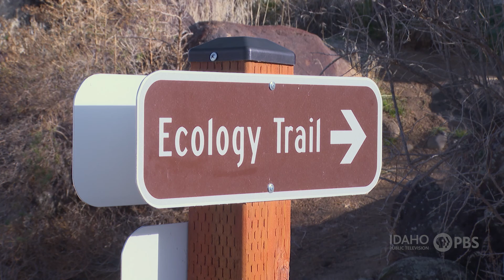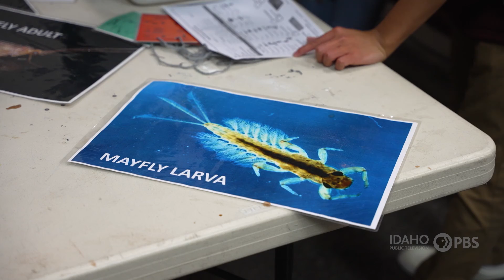Idaho Master Naturalist | Nature as Classroom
Idaho adults get formal outdoor instruction through the Master Naturalist program.

This content is made possible by viewers like you. Support Idaho Public Television

Producer, Writer: Bill Manny
Producer, Narrator: Lauren Melink
Director, Editor: Mya Long
Videographers: Jon Fosselman, Tammy Scardino, Mya Long